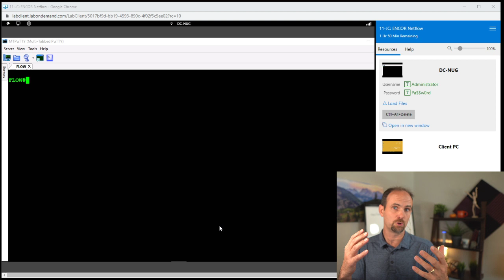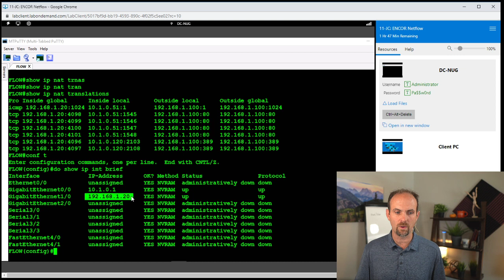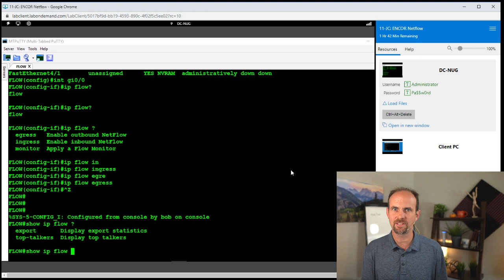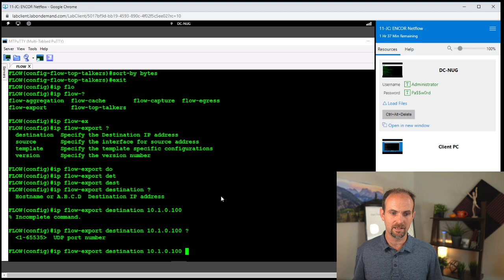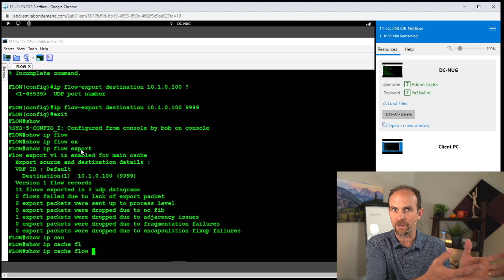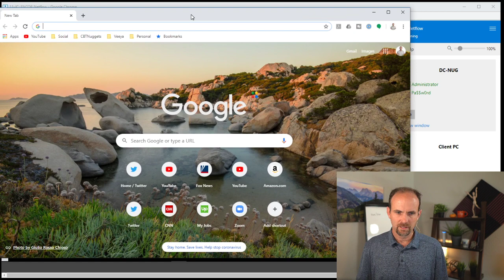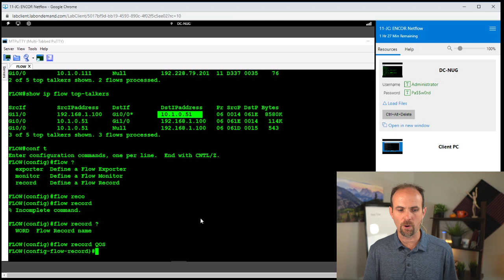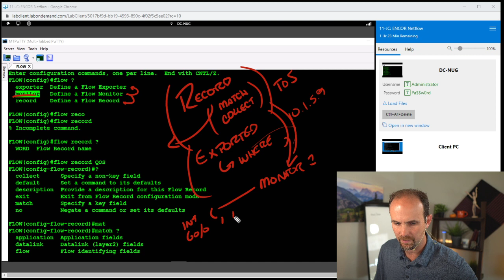Live Replay - Cisco ENCOR: Netflow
In this live stream replay, I go over how we've been getting ready for Cisco ENCOR. Today, we're talking about Netflow!